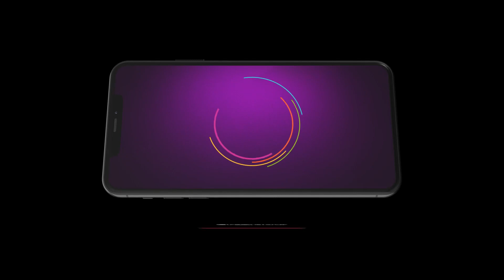Ep - 172 | Rajini | Zee Tamil | Best Scene | Watch Full Episode on Zee5-Link in Description